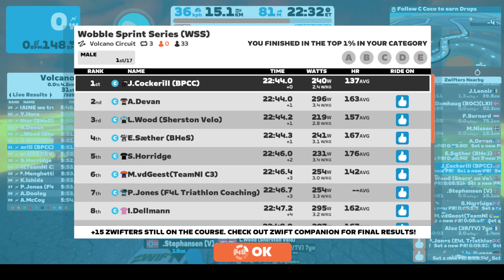Wobble Sprint Series Race 'C' 2022 12 03 08 17 10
group apparently didnt know about Primes but still won 1st across line at finish.